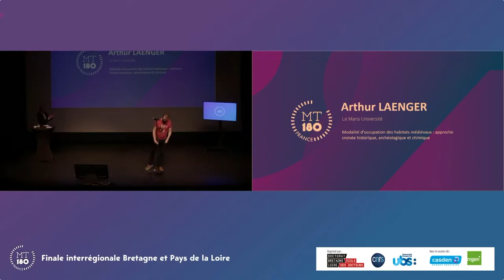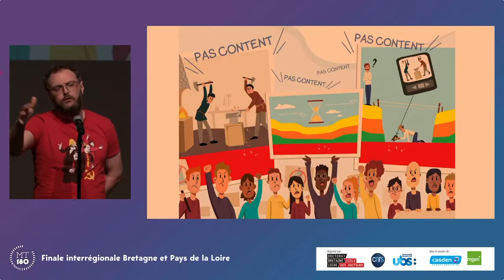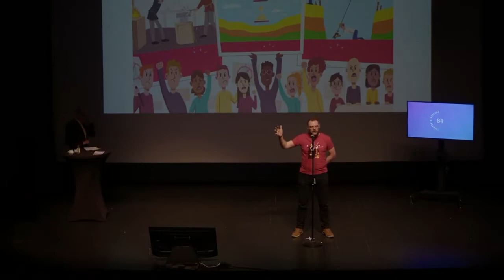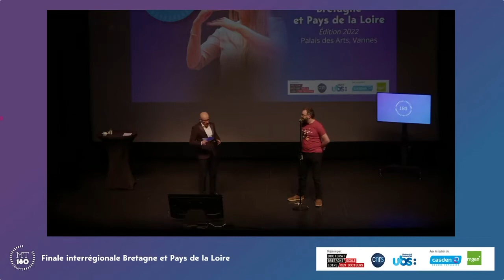Arthur LAENGER - MT180 Finale Bretagne Loire 2022